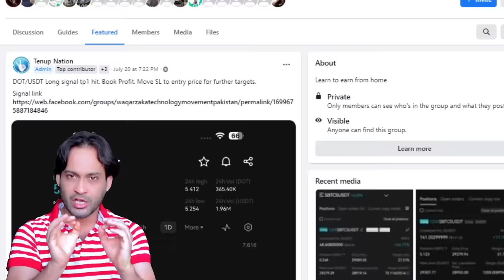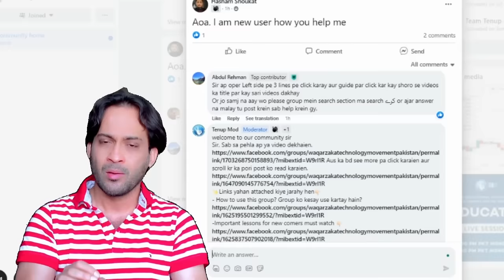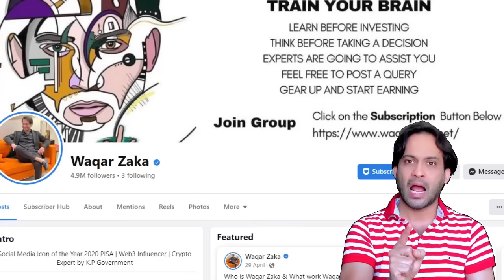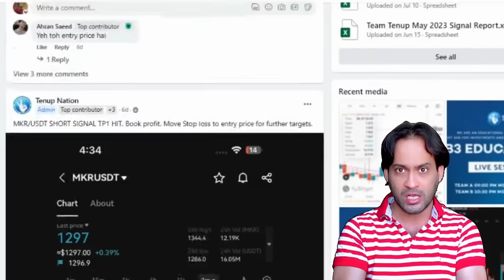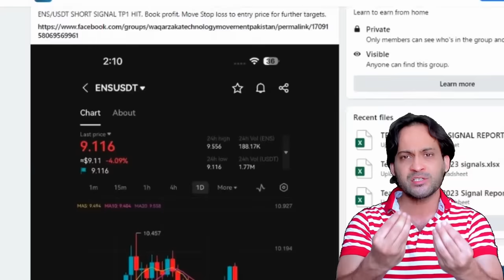Yeh Samja Liya Tu Paisa Ban geay